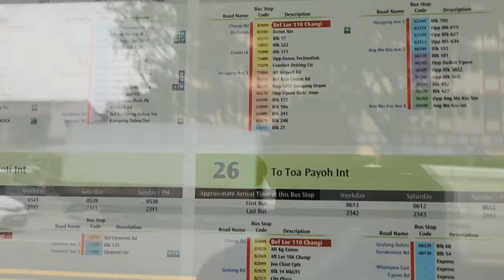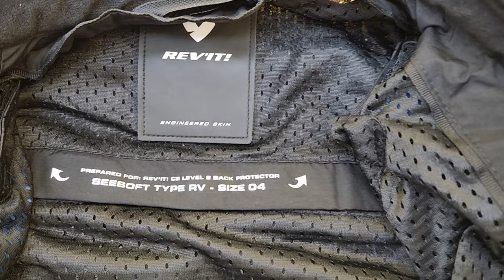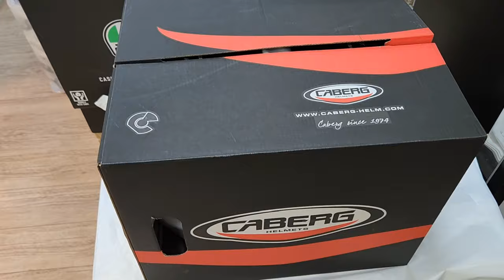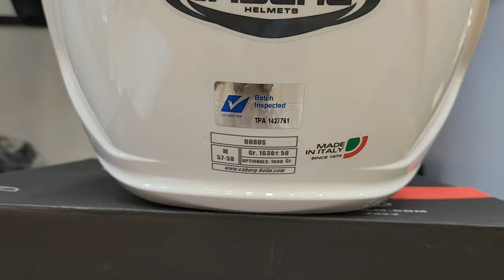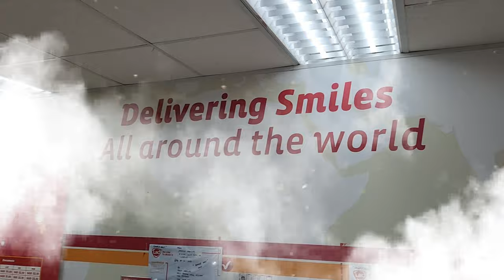CABERG HELMET, ALPINESTARS,REVI'T | ORDER PICK-UP GAMIT 🇸🇬SG PUBLIC TRANSPORT | The MotorGear Vlog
Order pick-up serye! Collecting orders using Singapore 🇸🇬 Public Transport.
*CABERG HORUS HELMET
*ALPINESTARS CHROME GLOVES
*REV'IT QUANTUM 2 AIR JACKET
*REV'IT RSR 4 LEATHER SPORT GLOVES